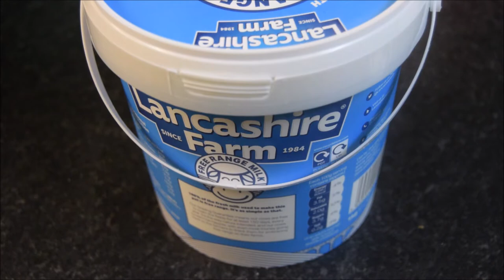குளு குளு மேங்கோ லஸ்ஸி | London Famous Mango Lassi in Tamil | Mango Yogurt Smoothie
Mango Lassi is one of the most easy and famous drink, everyone love eating mangoes, preparing mango lassi with fresh mangoes gives excellent taste to the recipe, blending curd with fresh mangoes or mango puree gives good and tasty drink. Any one can cook!

Ingredients:
fresh mangoes or mango puree
Curd
Cardamom
Saffron
Cashew nuts